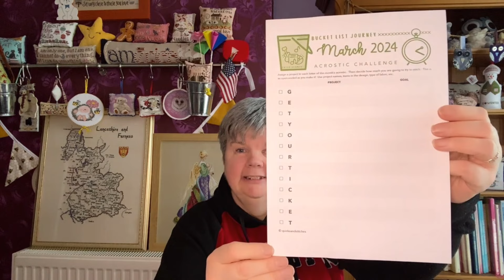Flosstube extra 2024/2: Drawing WIPs for the 24 Hours of Cross Stitch Acrostic Challenge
This is a channel predominantly about cross-stitch, but I do share other craft items and talk about my recent walks too.

Purchase all the 2024 24HOCS Acrostic Challenge sheets as part of the 2024 Printable or Digital Planner